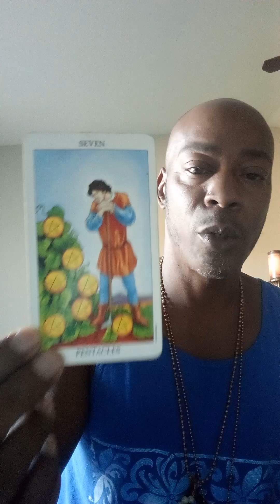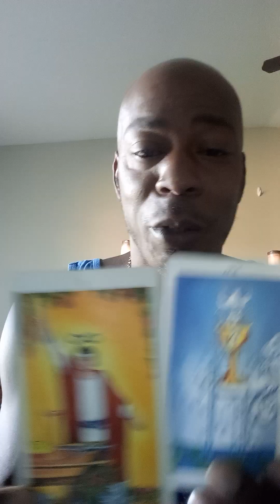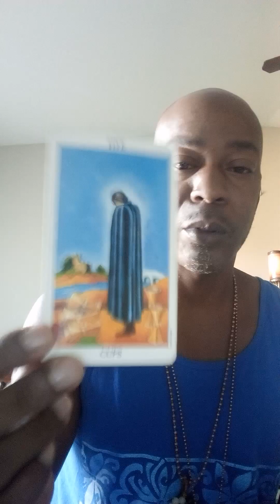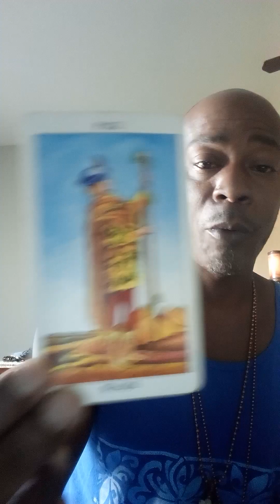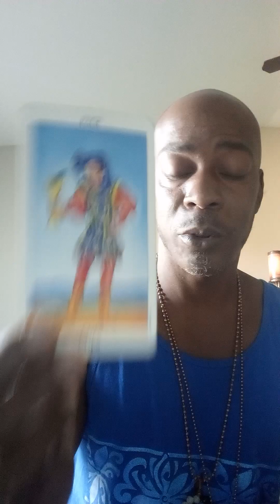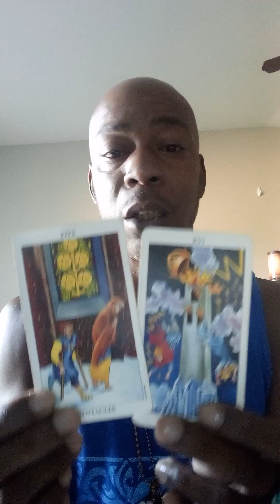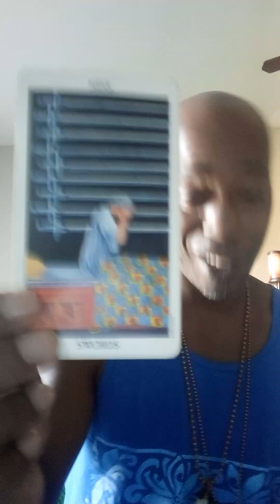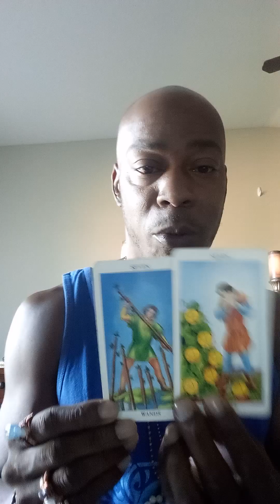Libra 🕊️♎🗡️ Supreme Joy Happiness & Abundance 💛✨⭐✨💛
Libra 🕊️♎🗡️ It's Time To Experience Supreme Joy & Abundance 💛✨⭐✨💛